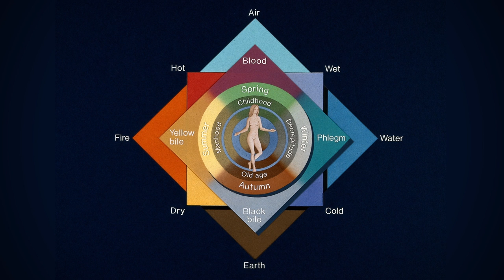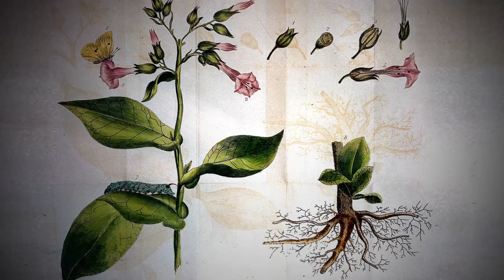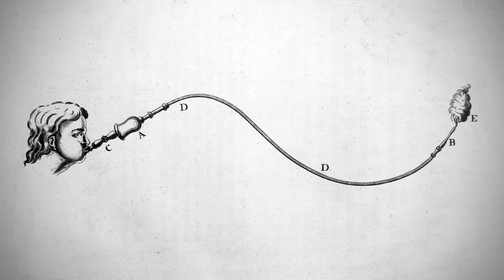Tobacco resuscitation kit: a smoke enema to save your life?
Did you know that tobacco was used in the 18th century to revive people who'd drowned in the river Thames? Find out why William Hawes and Thomas Cogan devised this unusual method of resuscitation and how the procedure worked.

The Tobacco resuscitation kit is available to view in our Medicine Man gallery: